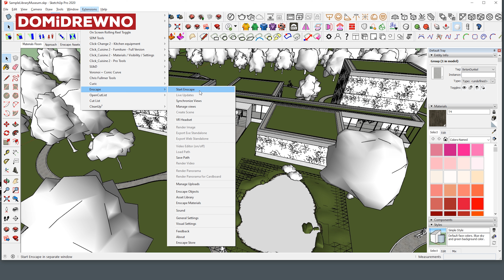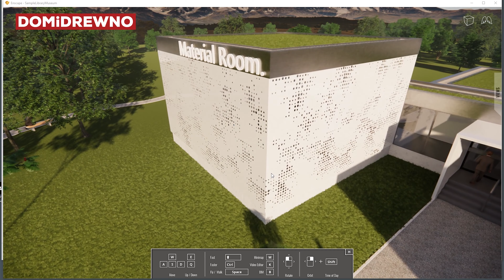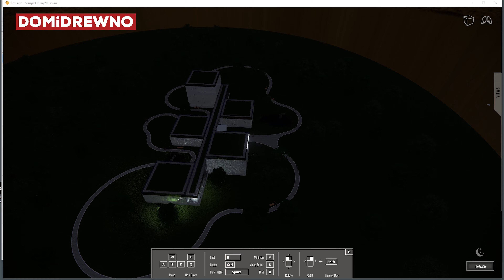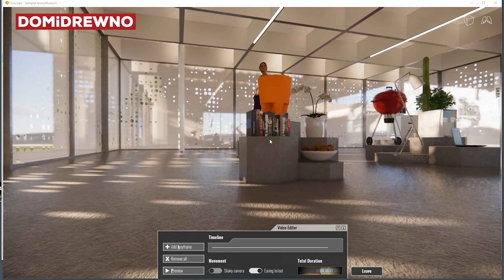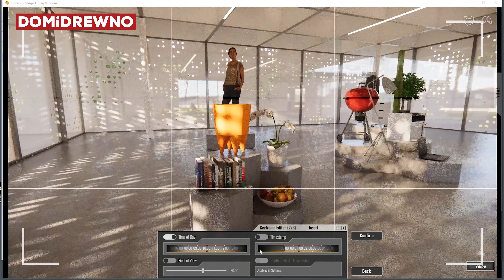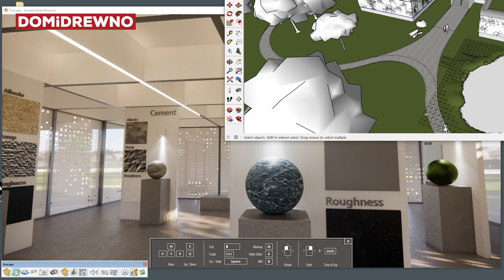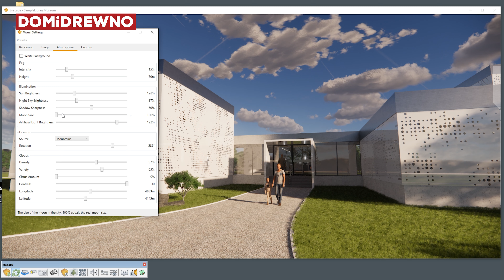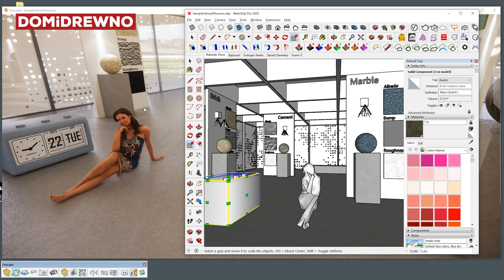SU15. Enscape 2.7 - silnik renderujący real-time do SketchUp 2020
Szukacie szybkiego sposobu na wizualizacje? Zobaczcie więc nową ver. Enscape 2.7 w połączeniu z SketchUp 2020. Jakość i szybkość działania powalają na kolana! Zapraszam na film!